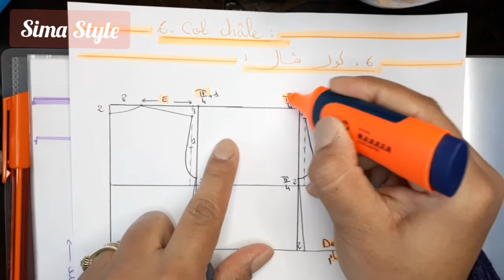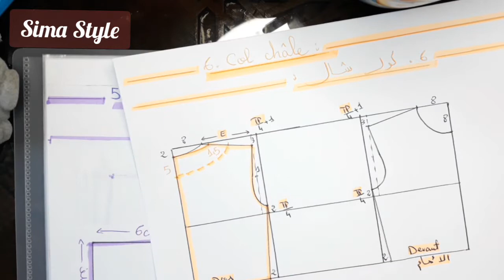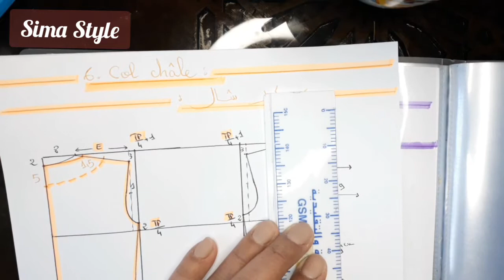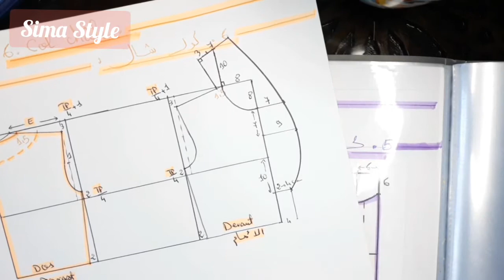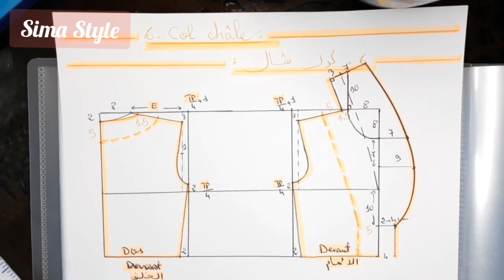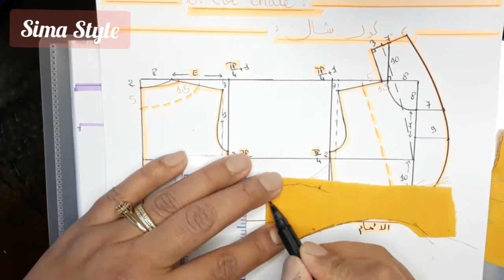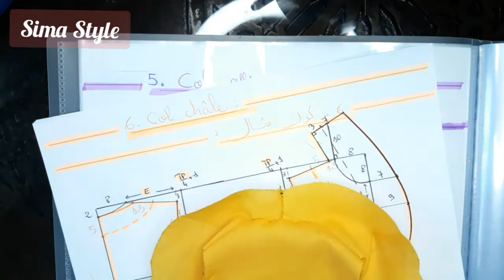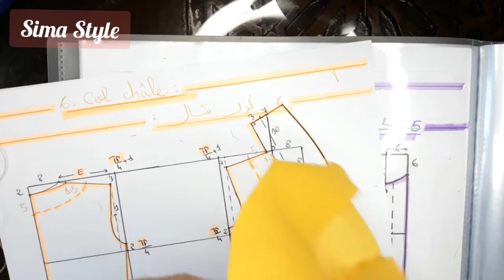Patron col châle